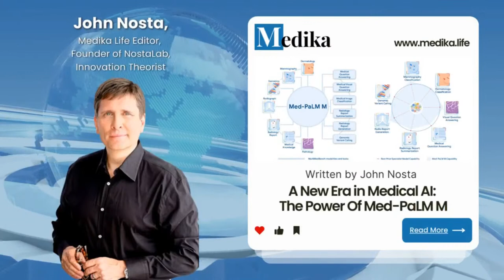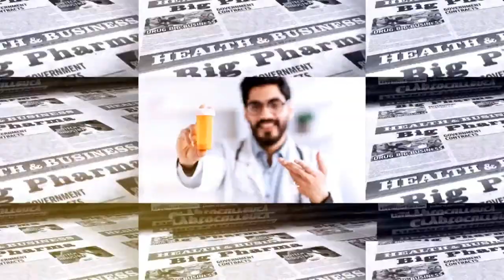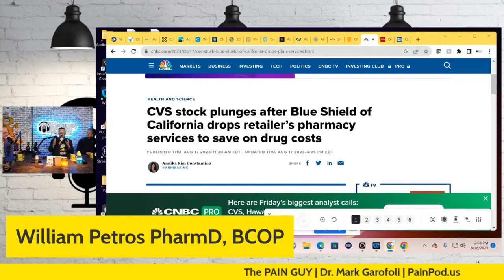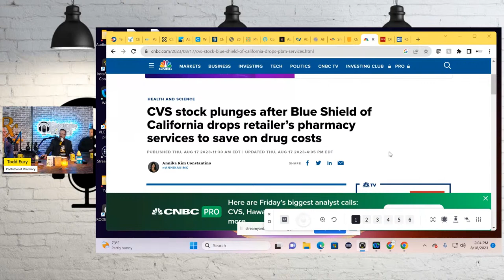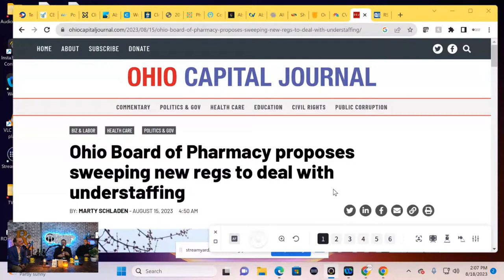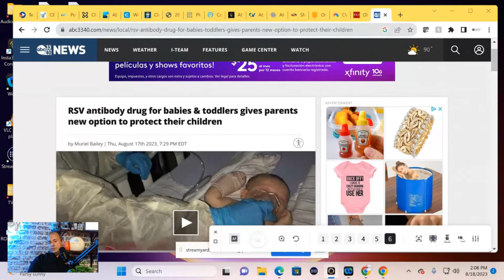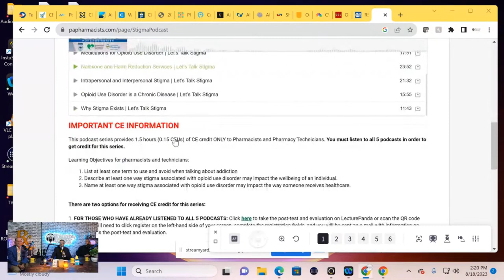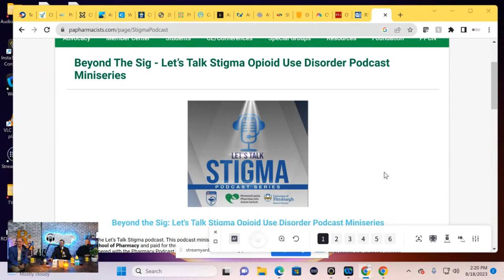Mobile Pharmacy Education Support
We welcome the Dean of WVU School of Pharmacy Dr. William Petros PharmD and Dr. Mark Garofoli, PharmD --the PAIN GUY, from the PAIN POD taking about Mobile Education support for pharmacists and pharmacy students.